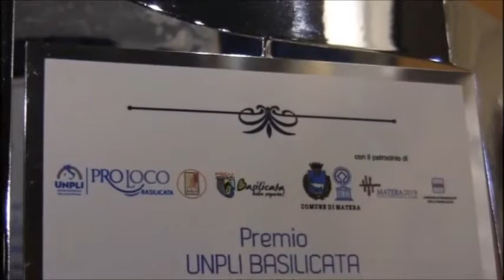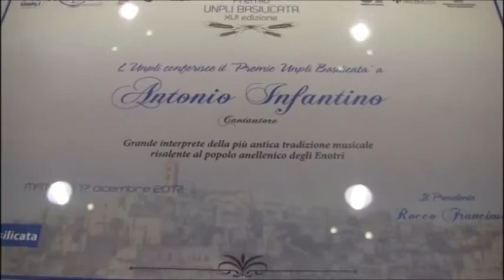Ultimo intervento del Maestro Antonio Infantino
E' del 17 dicembre 2017, in occasione del Premio UNPLI svoltosi a Matera, l'ultimo intervento pubblico del Maestro Antonio Infantino, musicista, poeta e colonna portante della tradizione musicale lucana, scomparso il 30 gennaio 2018.

Per il video si ringrazia l'Associazione Culturale Vibrazioni Lucane.